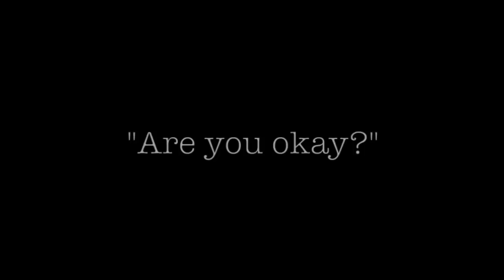Emotions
ESA Assessment topic was Emotions - interpreted through video by Katie Loughrin